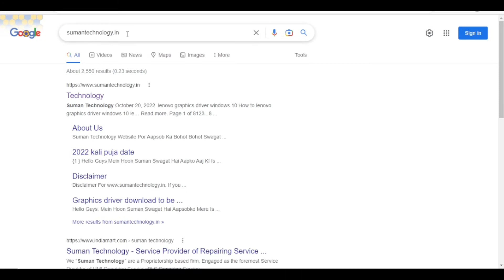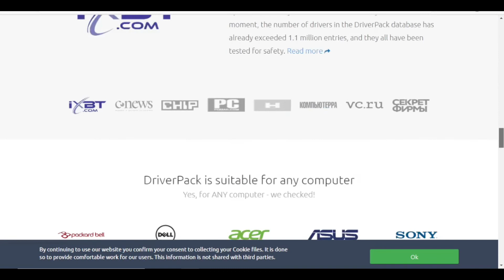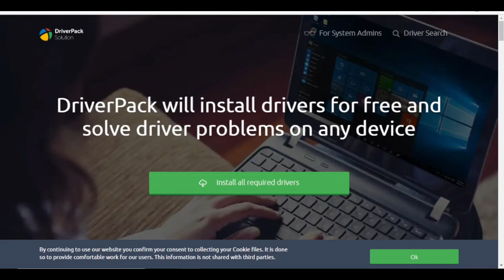how do i install wifi driver to be filled by o.e.m | to be filled by o.e.m hotspot drivers download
Guys Aaj Ki Is Video Mein Aapko Bataya Hai Wifi Driver To Be Filled By O.E.M Kaise Download Kare